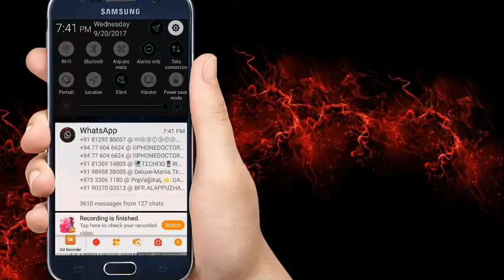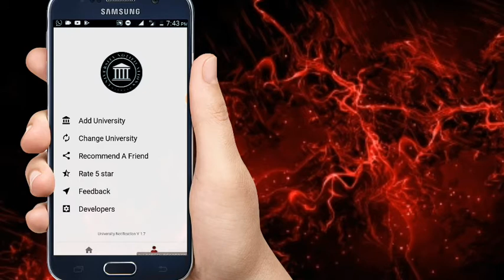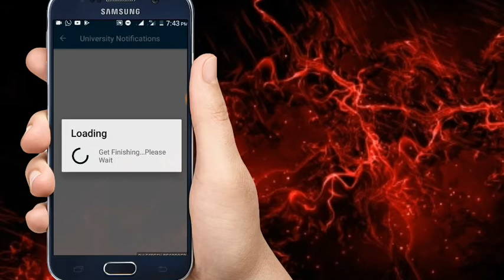University Notification App / വിദ്യാഭ്യാസവുമായി ബന്ധപ്പെട്ട മലയാളം ആപ്ലിക്കേഷൻ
വിദ്യാഭ്യാസവുമായി ബന്ധപ്പെട്ട വീഡിയോ ആണ് share ചെയ്യ്താൽ എല്ലാവര്‍ക്കും ഗുണം ചെയ്യം
Mobile tips നിങ്ങളുടെ whatsappൽ ലഭ്യമാകാൻ ഈ പോസ്റ്റ് ഷെയര്‍ ചെയ്യ്തിട്ട് സ്കൃീൻ ഷോട്ട് എടുത്ത്
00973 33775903 എന്ന എന്റെ whatsappലേക്ക് sent ചെയ്യക. നിങ്ങളെ ഞാന്‍ എന്റെ whatsapp broadcast ലിസ്റ്റില്‍ ആഡ്  ചെയ്യുന്നതാണ്.